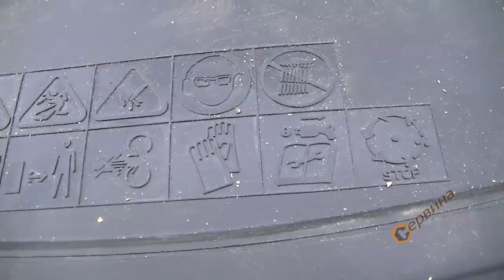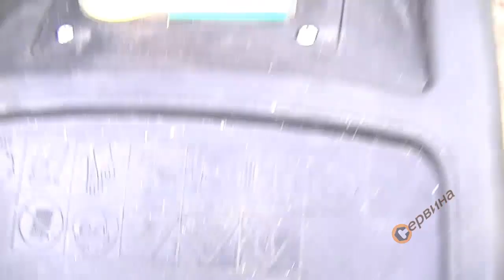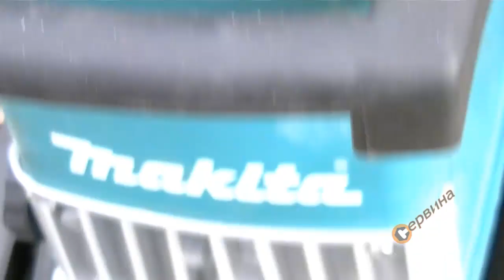TEST Makita UD2500 2500W ф45мм - градинска дробилка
- За големи и малки клони с капацитет до ф45мм
- Алуминиев преден панел
- Автоматична анти-блок система
- Колела за лесен транспорт и малко тегло
- Практично приспособление за безпроблемно подаване и бързо поемане на материала

Параметри:
- Мощност: 2500W
- Напрежение: 230V 50Hz
- Максимален капацитет на рязане: 45мм
- Обем на контейнера: 67л
- Обороти при рязане: 40 об/мин-1
- Тегло: 27.6кг